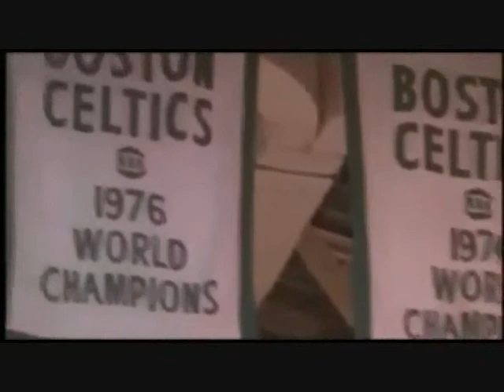ray allen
the best shooter to ever play the game